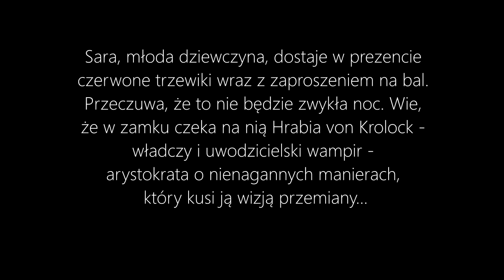Czerwone trzewiki (Die roten Stiefel - Polish version) Natalia Piotrowska-Paciorek, Jarek Oberbek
śpiewają Natalia Piotrowska-Paciorek i Jarek Oberbek
sł. Michael Kunze, muz. Jim Steinman
polski tekst: Daniel Wyszogrodzki
realizacja dźwięku i wideo, reżyseria: Bartłomiej Kozielski

Studio Accantus, styczeń 2016 r.